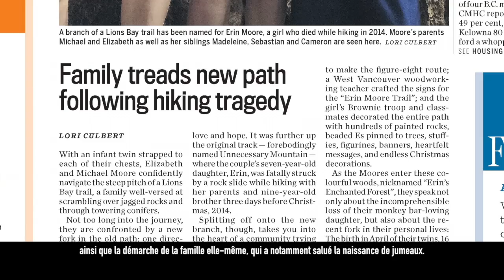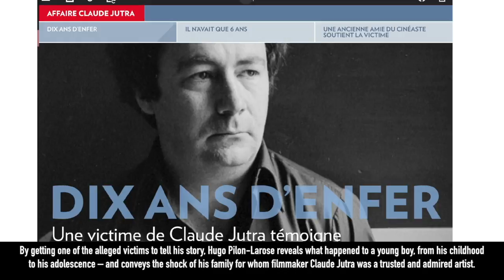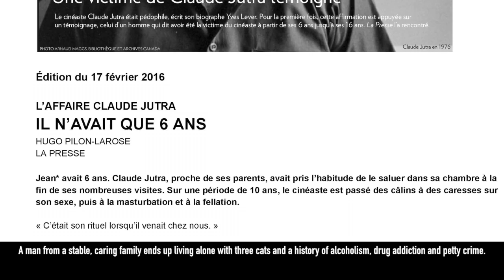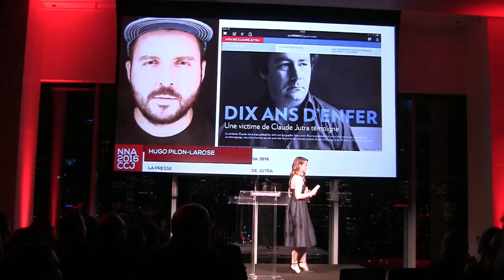2016 NNA-CCJ - Short Feature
National Newspaper Awards 2016

Video Production by Rafael Ludwig, Capricorn8.com